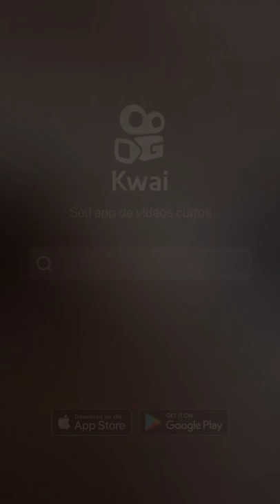fiz arroz render duas vezes mais ,ficou branquinho igual de restaurante.